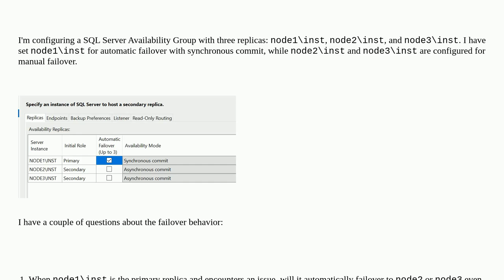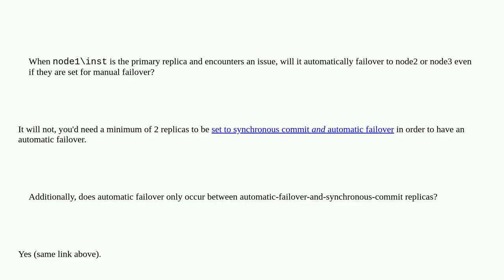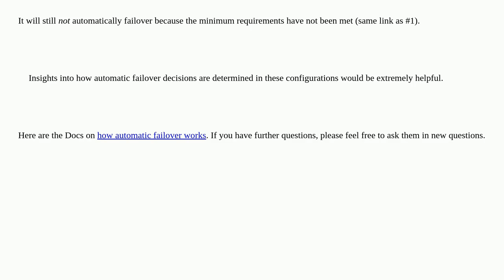Dba: Clarification on Automatic Failover Rules in SQL Server Availability Groups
Clarification on Automatic Failover Rules in SQL Server Availability Groups

A special thanks goes out to the community

  sql-server failover availability-groups